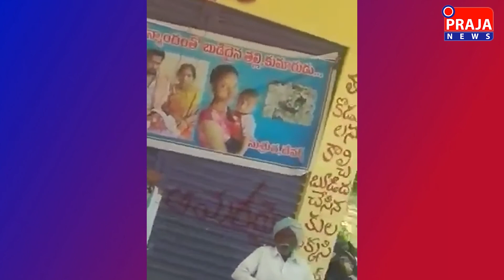అమరులార మీకు వందనం అందుకోండి అభివందనం // అందీప్ కుమార్ // Prajanews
25 ఫిబ్రవరి 2019న సుశృత దేవర్ష్ న్యాయ పోరాట సంఘీభావ కమిటీ ఆధ్వర్యంలో నిర్వహించిన సభలో..అమరులార మీకు వందనం అందుకోండి అభివందనం అందీప్